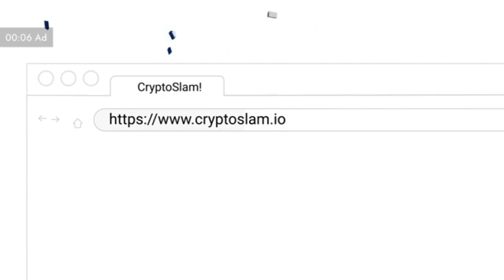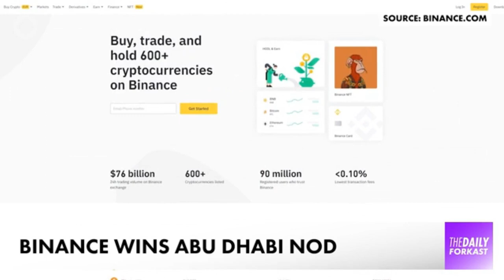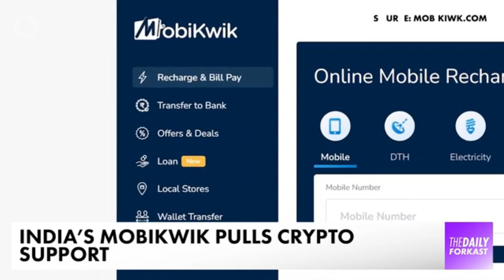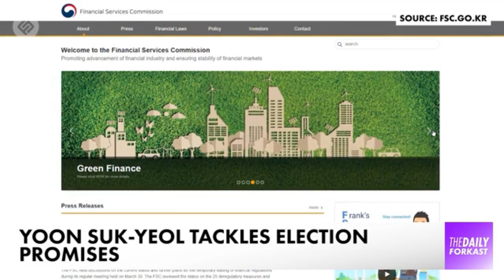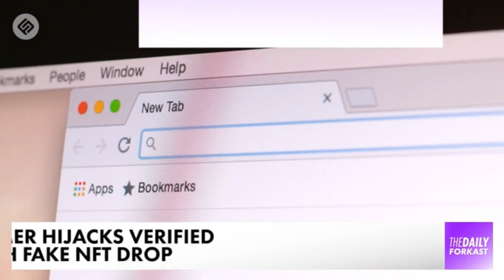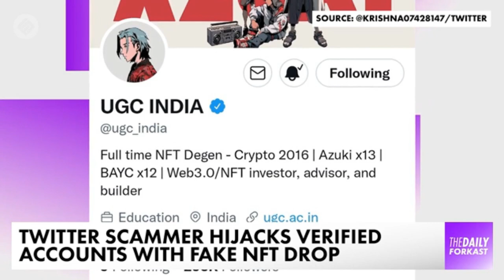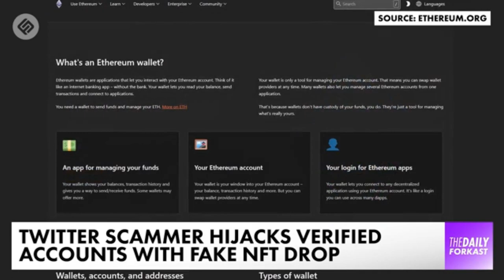Twitter Hacker Takes Over Verified Accounts to Promote Fake Azuki NFT Drop | The Daily Forkast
Twitter Hacker Takes Over Verified Accounts to Promote Fake Azuki NFT Drop | Forkast News

Welcome to The Daily Forkast - April 11th, 2022 - presented by Justin Solomon for the latest in blockchain and crypto news. Coming up on today's show:

00:49 - Binance wins Abu Dhabi nod for another Middle Eastern outpost.
02:22 - India’s MobiKwik pulls crypto support.
03:30 - South Korea’s President-elect forges ahead with crypto policies.
06:31 - Twitter hacker takes over verified accounts to promote fake Azuki NFT drop.

We’ll have more on those stories — and other news shaping the cryptocurrency and blockchain world — in this episode of The Daily Forkast April 11th.

ABOUT FORKAST.NEWS

forkast.news